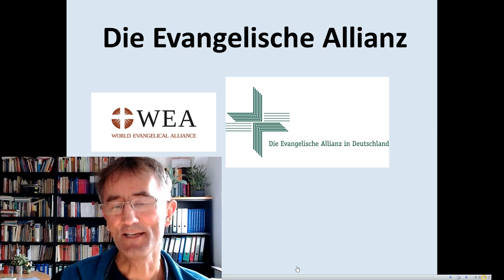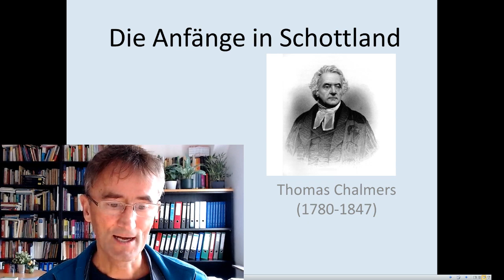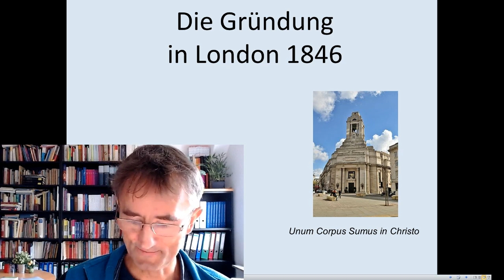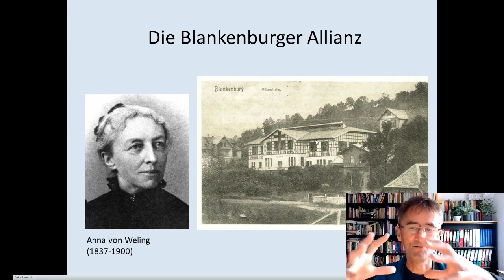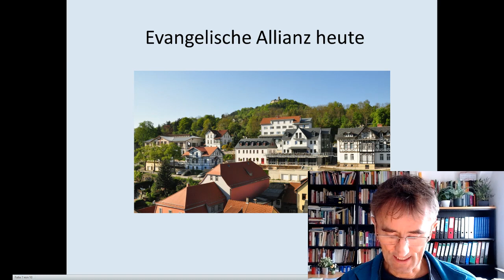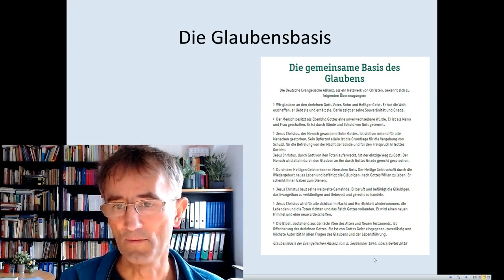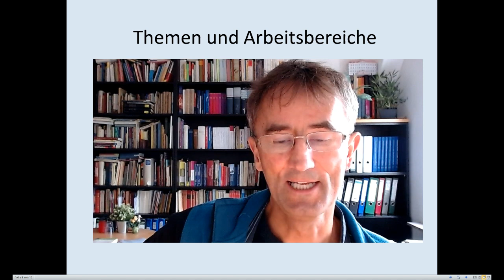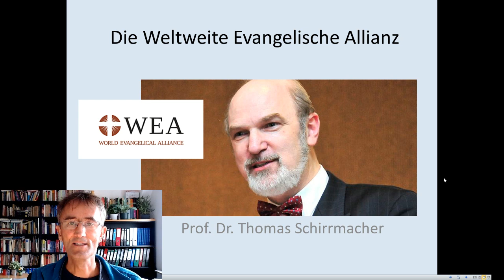KG 173 Die Evangelische Allianz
Die Evangelische Allianz ist die älteste ökumenische Initiative der Neuzeit. 1846 trafen sich in London Christen aus vielen verschiedenen protestantischen Denominationen und vereinbarten einen Glaubensbund zu Gebet, Austausch und gesellschaftlichem Engagement, ungeachtet der eigenen kirchlichen Herkunft. Die Evangelische Allianz ist also von der Konzeption her ein Christenbund und kein Kirchenbund. In Deutschland war dies vor allem für die Anerkennung freikirchlicher Christen ein wichtiger Schritt. Diese Geschichte wird in diesem Video kurz nachgezeichnet. Die Deutsche Evangelische Allianz hat heute ihre Zentrale in Bad Blankenburg in Thüringen und organisiert immer im Januar eine ökumenische Gebetswoche an über 1000 Orten allein in Deutschland.

Tipps zur Vertiefung für Studierende der Ev. Hochschule Tabor
1. Literaturhinweise im Video:
o Erich Beyreuther: Der Weg der Evangelischen Allianz in Deutschland (Wuppertal 1969)
o Hans Hauzenberger, Einheit auf evangelischer Grundlage (Gießen 1986)
o Karl Heinz Voigt, Die Evangelische Allianz als ökumenische Bewegung (Stuttgart 1990)

3. Zur Vertiefung empfohlen der Podcast von Thorsten Dietz und Martin Hünerhoff zur Geschichte der Evangelischen Allianz (2:35 h)

4. Mögliche Themen für eine Seminararbeit:
o Welche Ursachen und Motivationen führten zur Gründung der Evangelischen Allianz 1846?
o Welche Konzeption christlicher Einheit hat die Evangelische Allianz?
o Die Bedeutung der Evangelischen Allianz für die deutschen Freikirchen im 19. Jahrhundert
o Wieso hat sich die Blankenburger Allianz 1898 von der Deutschen Evangelischen Allianz getrennt?
5. Für die Klausurvorbereitung sollte man beantworten können, was die Evangelische Allianz vom Ökumenischen Rat der Kirchen unterscheidet.
6. Lerndatum: 1846 Gründung der Evangelischen Allianz in London